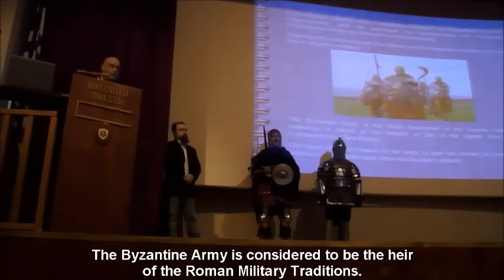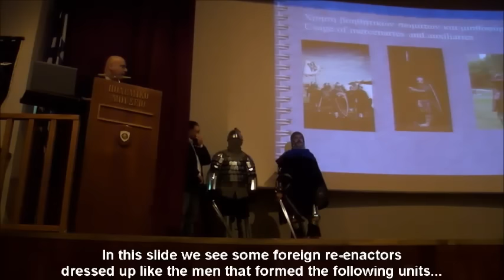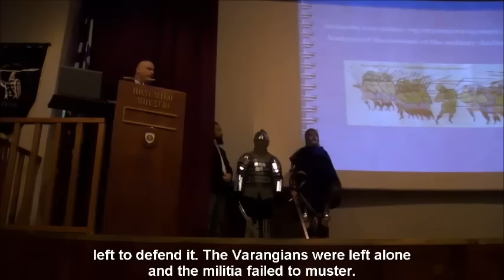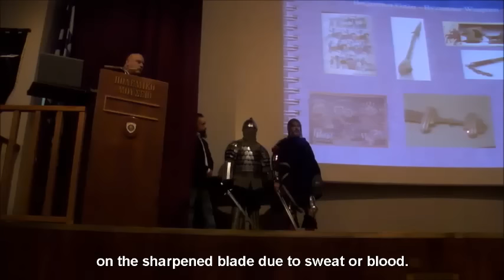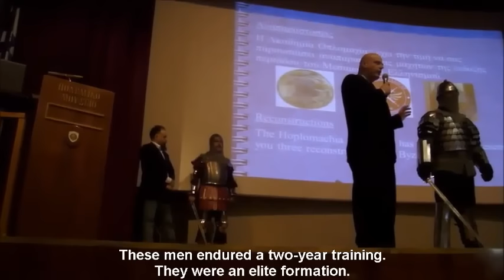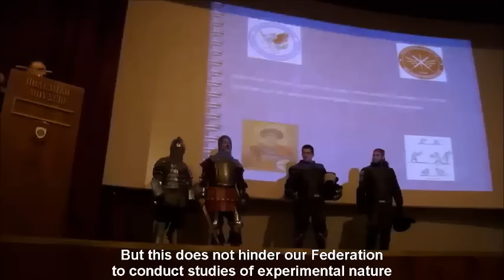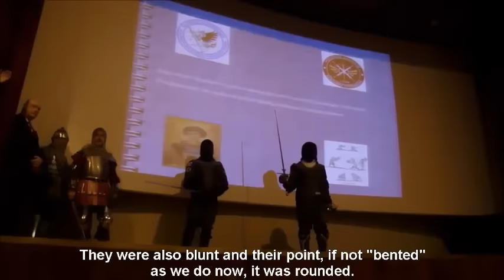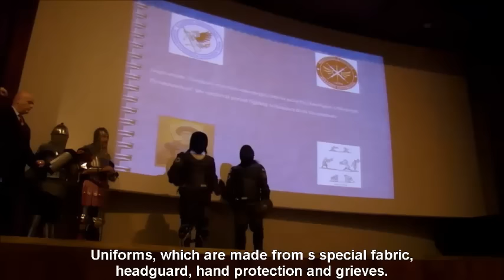Lecture on Byzantine Army at Athens War Museum 9/2015 (Eng. subs)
The Hellenic Federation of Historical European Martial Arts made a presentation about the Byzantine Army with lectures and reconstructions.  (English subtitles)